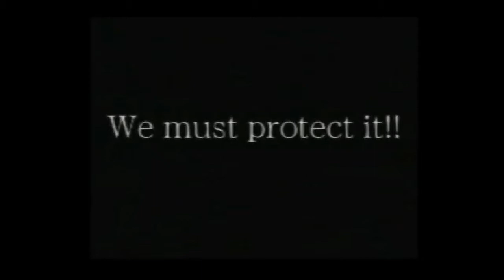Especial Rival Schools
Recopilación de Videos de Rival Schools, mi juego favorito de peleas de Capcom del año 97.

Contenido:

-Rival Schools (Opening PlayStation)
-Rival Schools (Ending 1 PlayStation)
-Rival Schools (Ending 2 PlayStation)
-Shiritsu Justice Gakuen Seishun Nikki 2 (Opening PlayStation)
-Video Promocional incluido en el Pocket Fighter Japonés.
-Adelanto Rival Schools de Fighters Edge.
-Comercial Japones "Kyoko"

Jueguen Rival Schools feos qliaos!